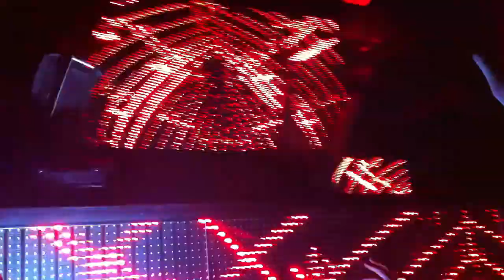Markus Schulz & Jochen Miller - Rotunda. Markus Schulz Live @ Pacha NYC. 02/24/12.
Markus Schulz Live @ Pacha NYC. 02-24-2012. Markus Schulz & Jochen Miller - Rotunda